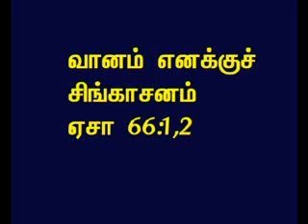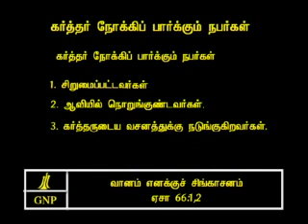TAMIL BIBLE VIDEO COMMENTARY ISAIAH 66 PART 2